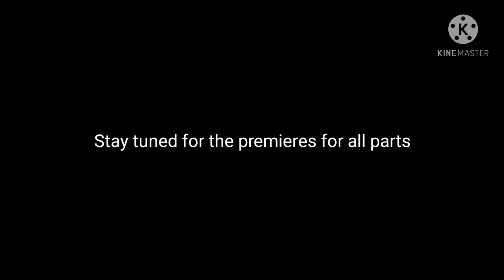Thomas & Friends: The Movie (My Little Pony: The Movie) Trailer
Cast:
Thomas-Twilight Sparkle
Edward-Fluttershy
Henry-Applejack
Gordon-Rainbow Dash
James-Rarity
Percy-Pinkie Pie
Toby-Spike
Duchess-Songbird Serenade
Frankie-Tempest Shadow
Smudger-Grubber
Sonny-Capper
Salty-Captain Celaneo
Philip-Princess Skystar
Charubala-Queen Novo
Sailor John-Storm King
Hector-Bulk Biceps
Policeman-Songbird's Assistants
Yong Bao-Party Favor